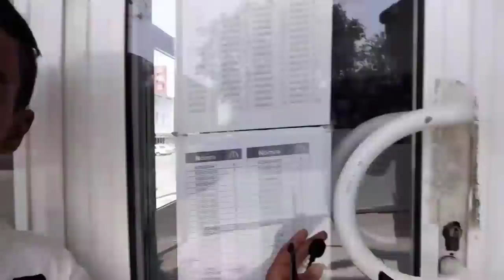Youtuber görüşü-maraqli anlar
youtuber gorusu maraqli anlar oldu orda iştirak edən
Nihad Aliyev, Bahiəddin dükann sahibinə təşəkkürlər

Videolarımı bəyəndinizsə bəyənməyi, daha çox video üçün isə abunə olmağı unutmayın!

DİQQƏT!
Videonun başqa kanallarda paylaşılması qəti qadağandır!